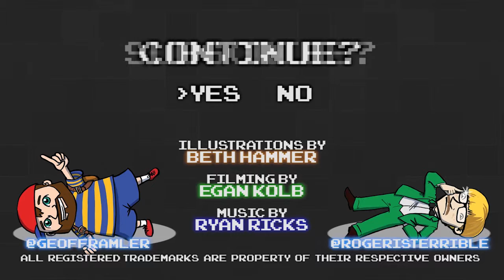EarthBound Part 68 - Booths and Tables - Games Played Terribly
Are YOU a booth person, or a table person?